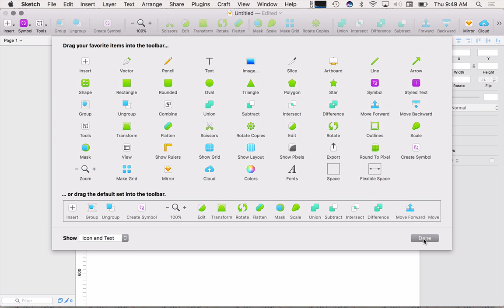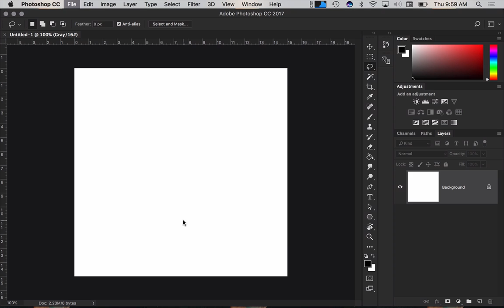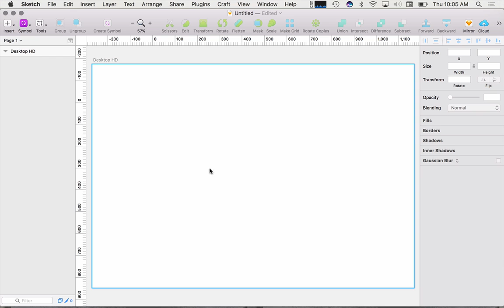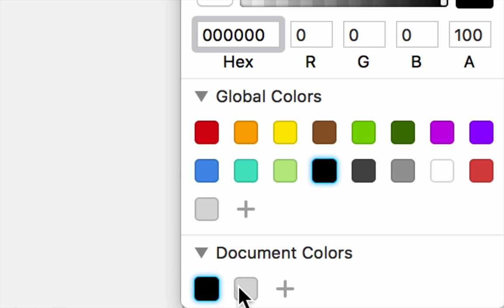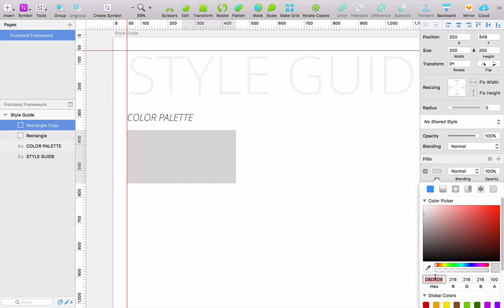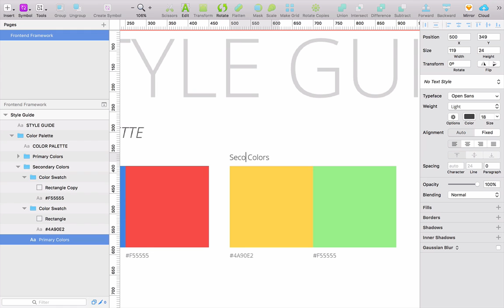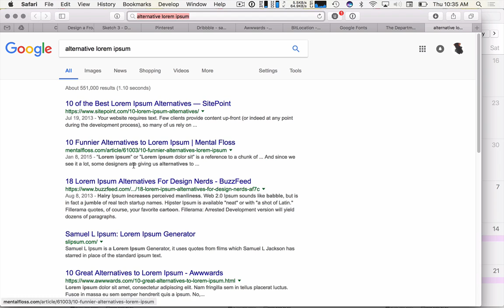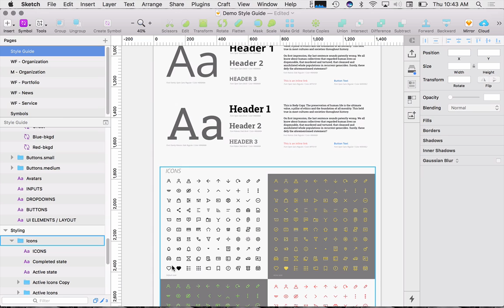Style Guide - Fall2017